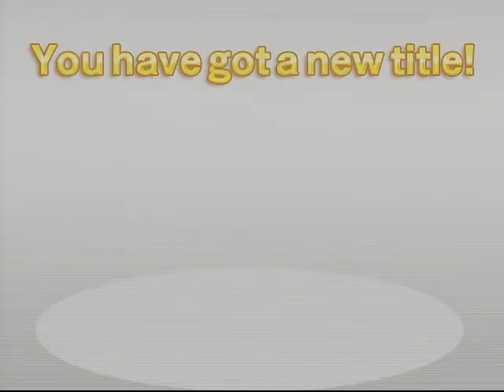[WMMT3DX 湾岸マキシ3DX] - Nagoya Speed Ring Area Crown "10 years ghost" | TN&NA [Hi-Ace]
Annoucement from me
-- Finally, I've fixed a lot of issues with my wmmt3dx system, and it now plays smoothly. However, the wheel, gearbox, and gas pedal require minor repairs.
And this project is name "10 years ghost" I'm going to play a ghost battle using old data records from my machine that aged around 8-10 years.
(2002 is oldest ghost)

▶ イマジネックス コミュニティ/ Imaginex Community

▶ 加入 イマジネックス メンバーシップ / Join Imaginex Membership

"IMAGINEX" は、タイからこのゲームに関する高品質のコンテンツを制作することに専念するオリジナルの湾岸マキシチームであり、今後も継続していきます。
私たちの資料に関心をお寄せいただき、ありがとうございます。

"IMAGINEX" is an original wmmt team dedicated to producing high-quality content about this game from Thailand, and we will continue to do so.
Thank you for your interest in our material.

湾岸ミッドナイト マキシマムチューン -『イマジネックス』
※ 誹謗中傷や虚偽の事実を摘示した方はブロックされます。
※ゲームと関係のない私的な話を常習的に投稿した人は、ブロックごとにします。
※ スパムなし、プロモーションなし。
※ People who slander or spread false information for blaming our works will be banned from our channel.
※ People who leave a message which is not related to WMMT play, and  which is a private will be banned from our channel.
※ No Spam, No promotion.

内容をお読みいただきありがとうございます。